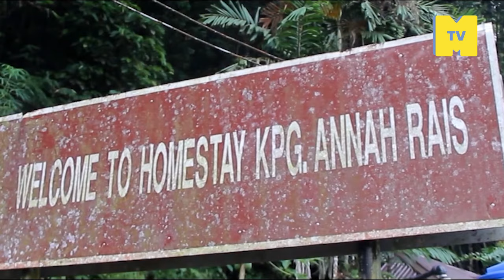Bidayuh: Asal-usul & budaya kaum Dayak ke-2 besar di Sarawak.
Didapati di kawasan barat daya sarawak , khususnya bidayuh banyak di Serian, Kuching dan di Barat